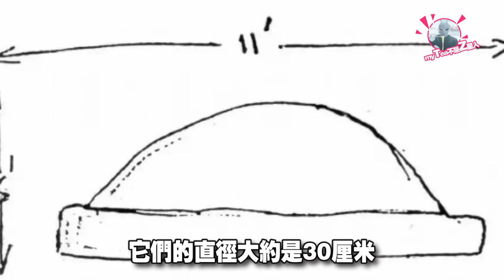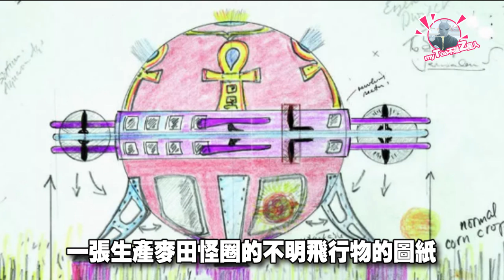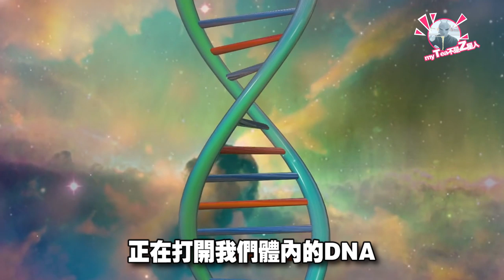外星人的絕美畫作！麥田怪圈的秘密真相！English subtitles